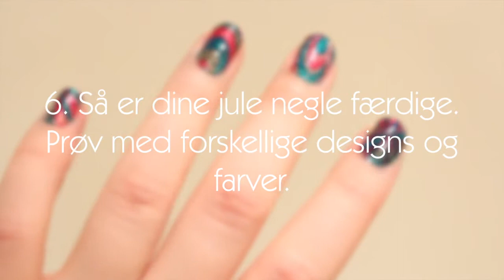21. dec - Christmas Water Marble + giveaway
Even though it's sunday there is only three day to christmas! This December 21. our Beauty Guru Emilie shows us how to make these magic-looking christmas water marble nails.

Each day of December we have a giveaway, and today the price is three x-tra glitter nailpolishes: #07, #05 and #09.

We are extracting two winners, one from Facebook and one from YouTube:
- To win through Facebook you have to like our Facebook page
- To win through YouTube you have to be a subscriber to our YouTube channel

Good luck!

*** Love CoolCos ***